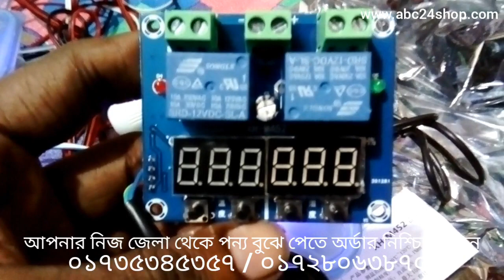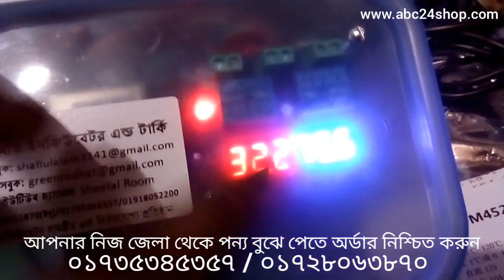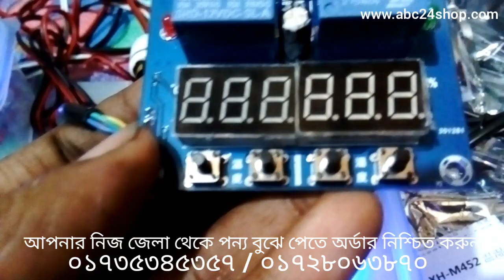XH-M452 সার্কিট, XH-M452 পূর্নাঙ্গ ইনকিউবেটর কন্ট্রোলার সেট মূল্য Update 01/03/2022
আপনারা এই সার্কিটটি ব্যবহার করে ইনকিউবেটর এর আদ্রতা ও তাপমাত্রা  অটোমেটিকভাবে নিয়ন্ত্রন করতে পারবেন।

দোকান/শো-রুম:
মধুমতি ইনকিউবেটর এন্ড ইলেকট্রিক
২২০/বি, কাঠালতলা, তেজকুনিপাড়া, তেজগাঁও, ঢাকা-১২১৫
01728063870, 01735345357, 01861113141 (সকাল ১০টা থেকে সন্ধ্যা ৭টা)

* 300-20,000 ডিমের ইনকিউবেটর চাহিদা অনুযায়ী আলোচনা স্বাপেক্ষে অর্ডার নিয়ে সাপ্লাই দেওয়া হয়।

* W1209 সার্কিট             : 150-250 টাকা
* XH-M452 সার্কিট         : 700-1300 টাকা
* XH-W3001 কন্ট্রোলার : 300-450 টাকা

★ Full Auto AC/DC Ready China Egg Incubator Price:
48 Egg Full Auto AC/DC China Incubator     : 6000/-
56 Egg Full Auto AC/DC China Incubator     : 6990/7490/-
64 Egg Full Auto AC/DC China Incubator      : 8500/-
112/118 Egg Full Auto AC/DC China Incubator    : 9590/10500/-
128 Egg Full Auto AC/DC China Incubator             : 11500/-
192/196 Egg Full Auto AC/DC China Incubator    : 16500/-
256 Egg Full Auto AC China Incubator                   : 18600/-

ভিডিওতে দেখানো অনুযায়ী ইনকিউবেটর বডি তৈরী করে কন্ট্রোলারটি সেট করবেন। ডিম বসানোর পর থেকে নিয়মিত আদ্রতা চেক করবেন এবং প্রয়োজনে ভিতরে একটি পাত্রে পানি রাখবেন আদ্রতা বাড়ানোর জন্য । কন্ট্রোলার সেটের সাথে থাকা ম্যানুয়াল পেপারটি অবশ্যই খুব ভালোভাবে পড়ে নিয়মগুলো আয়ত্ব করে নিবেন।